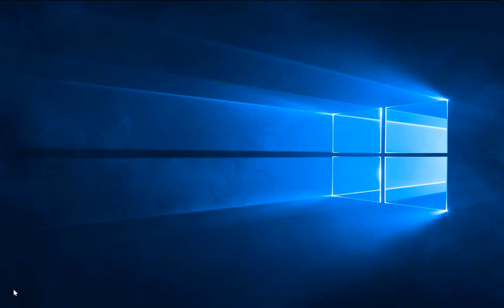013 - Closure Property - Symmetry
Symmetric closure of a relation on a set A.